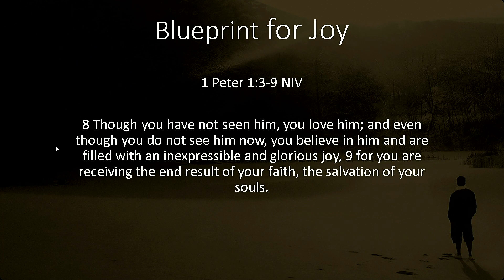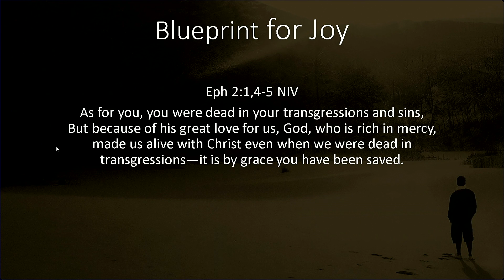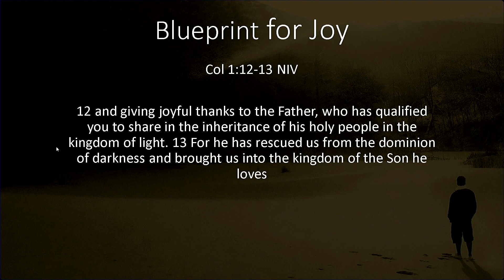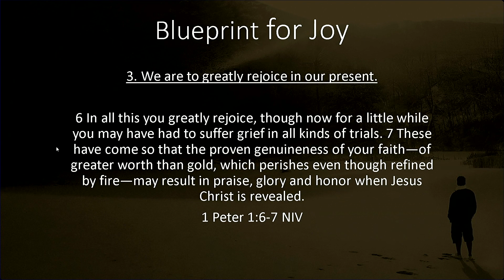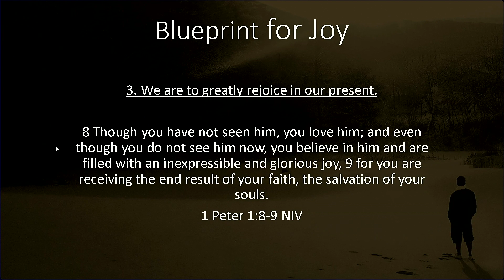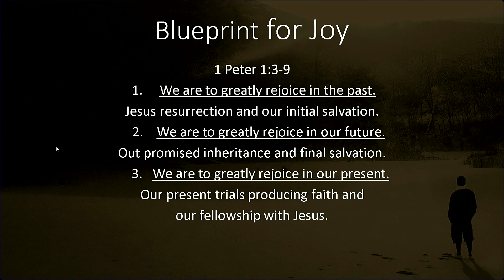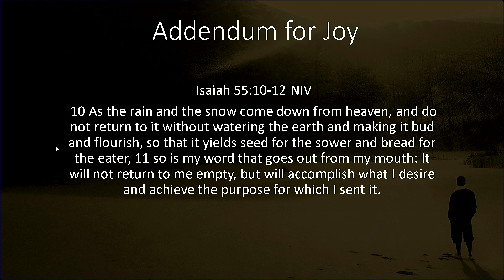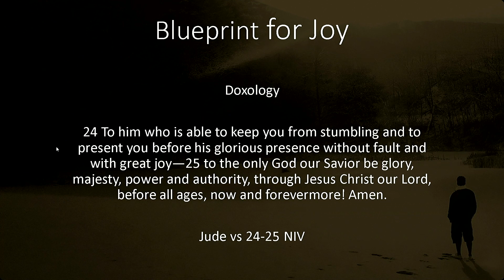Advent: Joy Overcomes Boredom | Ron Willes | Dec 12, 2020